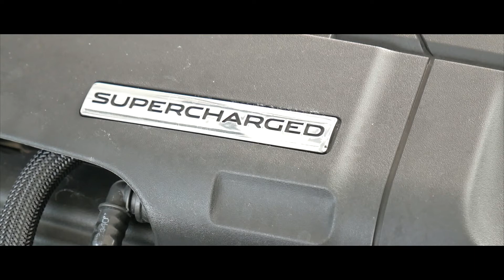Jaguar F-Type S - Interior and Exterior Walkaround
The Jaguar F-Type is a two-door, two-seater sports car, manufactured by British luxury car manufacturer Jaguar Land Rover under their Jaguar marque since 2013. The car's JLR D6a platform is based on a shortened version of the XK's platform. It serves as the spiritual successor to the famous E-Type while also being the replacement for the XK grand tourer.

The car was launched initially as a 2-door soft-top convertible, with a 2-door fastback coupé version launched in 2013.

The coupé version was unveiled at the 2013 Los Angeles Auto Show (F-Type R Coupé) and 2013 Tokyo Motor Show,[14] followed by 2013 Jaguar Academy of Sport Annual Awards, an exclusive event in Canary Wharf, London.

The vehicle was set to go on sale in spring 2014. Launch models scheduled include the F-Type (340 PS), F-Type S (380 PS) and F-Type R (550 PS).

The F-Type utilises an all-aluminium unitary chassis, assembled with flush rivets and glue. Sound and vibration insulation is provided by the addition of a special underbody tray and engine mounts, and a double bulkhead between the engine bay and passenger compartment. The convertible roof is an electrically operated retractable fabric piece. Jaguar says by eschewing metal it can keep the car's centre of gravity low, while a Thinsulate layer means thermal and sound insulation is akin to a solid roof.

At launch, the entry-level model used Jaguar’s new 3.0-litre V6 supercharged petrol engine, producing a maximum power output of 340 PS (250 kW; 335 hp), enabling the car to accelerate from 0 to 60 mph (0 to 97 km/h) in 5.1 seconds, and attain a top speed of 161 mph (259 km/h). The F-Type S has the same engine uprated at 380 PS (279 kW; 375 hp), allowing the car to attain a top speed of 171 mph (275 km/h), and achieve acceleration from 0 to 60 mph (97 km/h) in 4.8 seconds. Next in the range is the V8 F-Type R, with Jaguar’s 5.0-litre, 550 PS (405 kW; 542 hp) supercharged V8 petrol engine, allowing the car to attain a top speed of 186 mph (299 km/h) and accelerate from 0 to 60 mph (97 km/h) in 4.0 seconds. Topping the range is the F-Type SVR, with the same engine as the F-Type R uprated at 575 PS (423 kW; 567 hp) enabling the car to attain a top speed of 200 mph (322 km/h) and accelerate from 0 to 60 mph (97 km/h) in 3.5 seconds.[19] The layout is front-engine, rear-wheel-drive, or all-wheel drive for the F-Type SVR. The gearbox is an eight-speed automatic with paddle-shifters offering manual override. In 2015, a ZF six-speed manual became available as an option on the V6 models. There is a mechanical limited-slip differential on the V6 S and an electronic limited-slip differential on the V8.

In 2018, a 2.0L turbocharged Inline-4 engine was added as the new entry level powertrain, Jaguar's first four-cylinder sports car.

The F-Type has a double-wishbone front and rear suspension with adaptive dampers and adjustable suspension settings to allow the driver to adjust ride and handling. The car has a total of 25 different driving modes programmed to suit different road conditions and driving styles.

The interior of the F-Type has a two-seater setup with the leather upholstery and control buttons finished in aluminium. There is a touchscreen display in the centre console and another TFT display between the dials in the instrument panel. There is also a choice of flat-bottom or Alcantara finish for the three-spoke steering wheel and buttons finished in soft-feel matt black.

The F-Type debuted a stop-start engine shutoff function, which Jaguar claims boosts economy by 5 percent.

The F-Type features bi-xenon headlights with integrated LED daytime running lights, along with full LED lighting at the rear. The S and V8 S versions come equipped with an "active exhaust system" which opens special valves over 3,000 rpm to intensify the sound profile.

There is a retractable rear wing and door handles that are left hidden with the bodywork until needed. The fabric roof on the convertible raises or lowers in 12 seconds, and can be used when the car is moving at up to 48 km/h (30 mph).

The audio systems offered, use Meridian technology with either 380 W spread across ten speakers or 770 W across twelve speakers.

Jaguar UK ambassador José Mourinho became the first customer to take delivery of the new F-Type Coupé in March 2014.